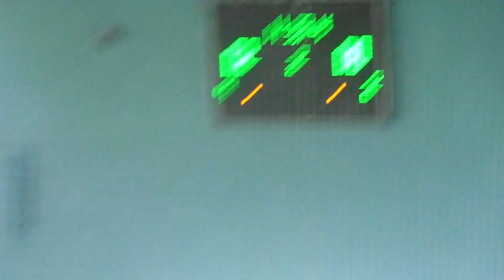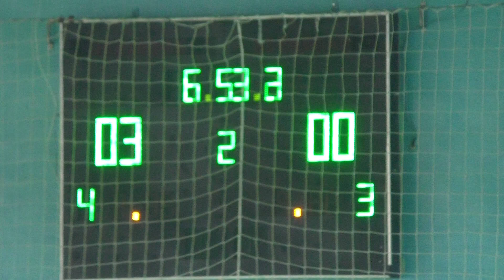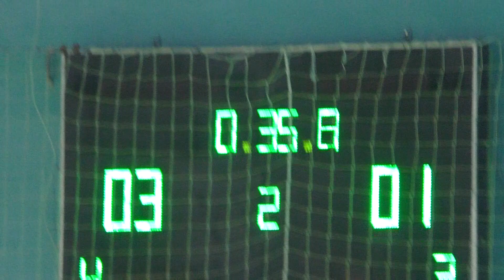КУ 6 тур 2-3 лига Медиа – Техномастер 2тайм